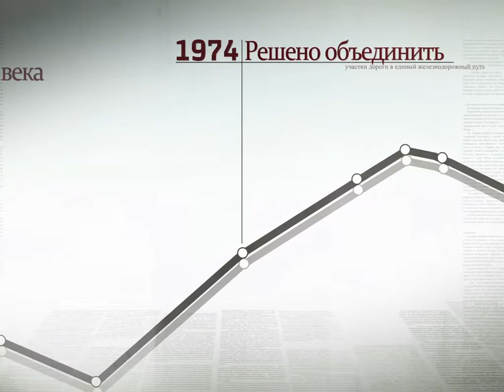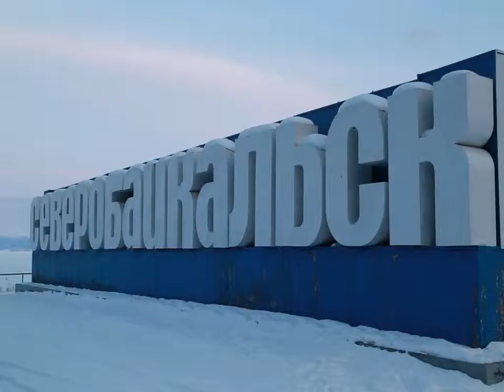Russian Railways - BAM's 40 years (Project Helix)